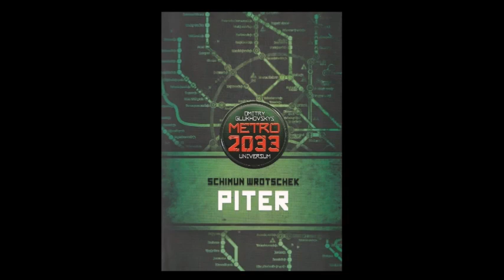09 - Metro 2033 - Piter - Kapitel 9/20 - Hörbuch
Ein neuer Teil meines "Sonntagshörbuchs" :)
Ich wünsche euch viel Spaß damit, und hoffe, es gefällt euch!